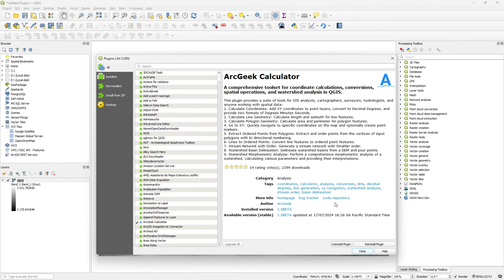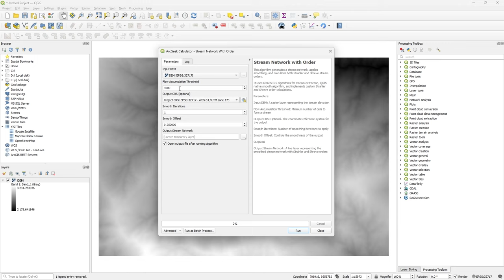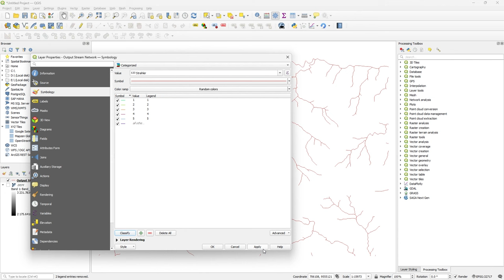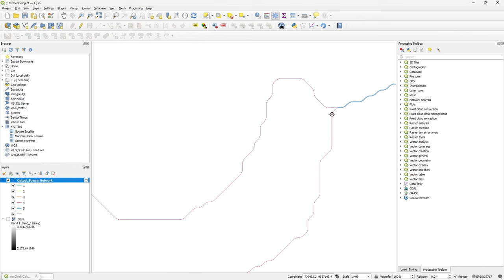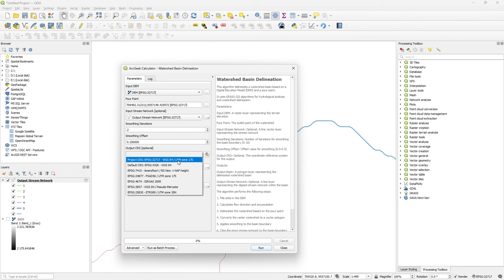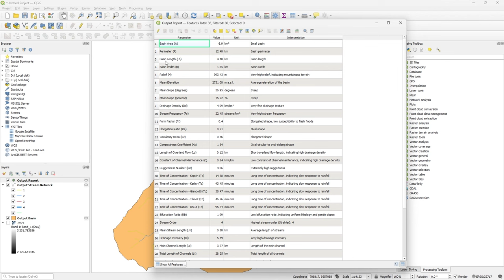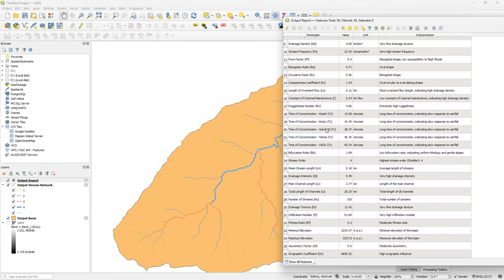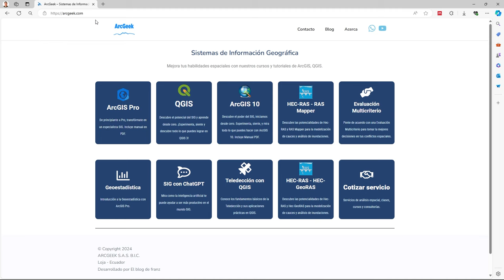Delimitar en segundos una cuenca hidrográfica en QGIS + red hídrica y parámetros morfométricos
Mira como puedes extraer la red hídrica, delimitar la cuenca y calcular más de 30 parámetros morfométricos de una cuenca hidrográfica en pocos segundo en QGIS, todo esto gracias a la automatización de los procesos con el plugin ArcGeek Calculator.